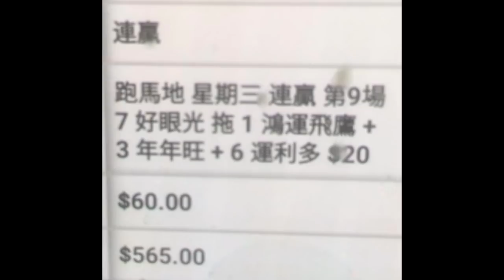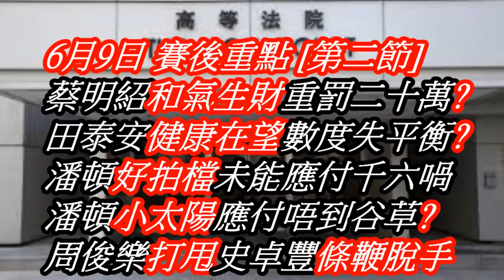香港賽馬貼士 6月9日賽後重點[第二節]蔡明紹和氣生財重罰二十萬?田泰安健康在望數度失平衡?潘頓好拍檔未能應付 潘頓小太陽應付唔到谷?周俊樂打甩史卓豐條鞭#賽馬#賽馬貼士#加入會員月費計劃(市井喱民)